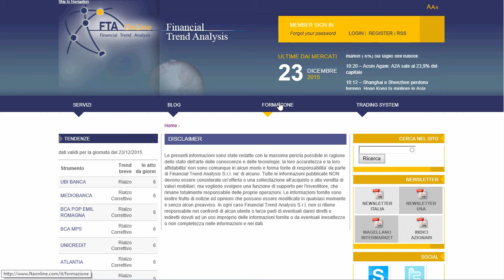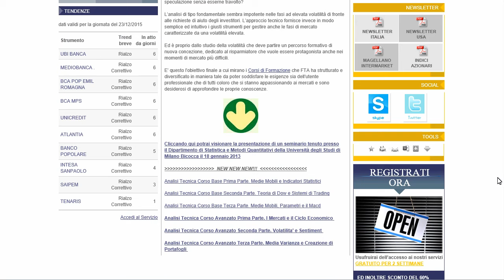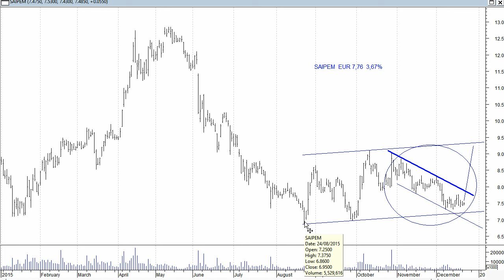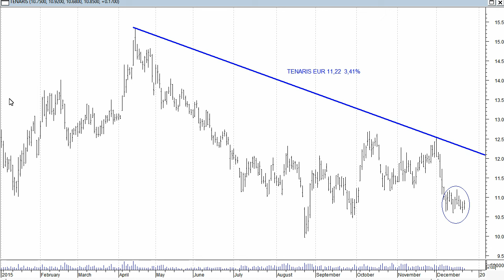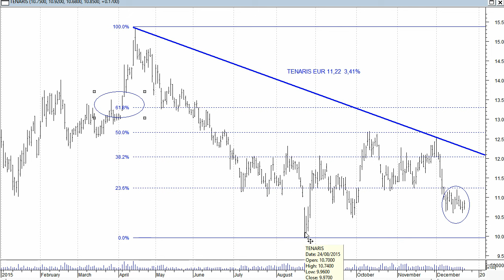Tenaris e Saipem approfittano del rimbalzo del greggio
Mattinata di forti rialzi per Saipem e Tenaris, entrambi sostenuti dal completamento di una configurazione grafica rialzista.